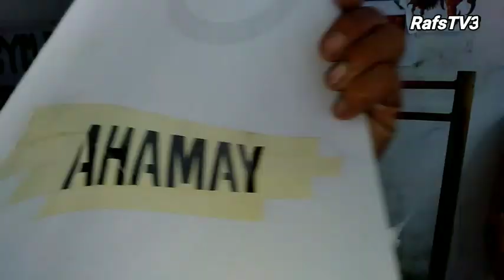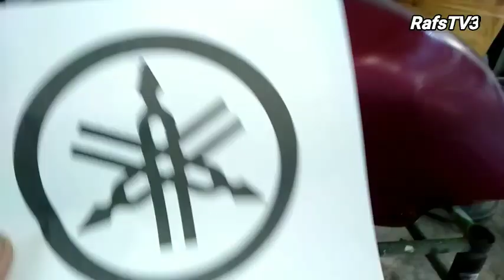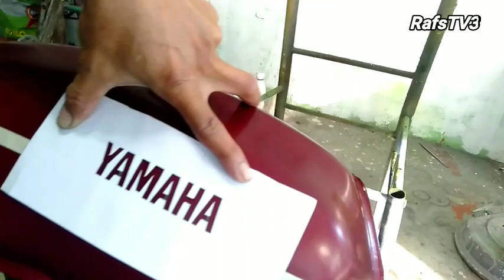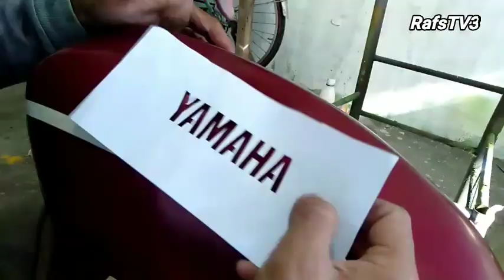basic teknik sa pagpintura ng Gastank na may simpleng design